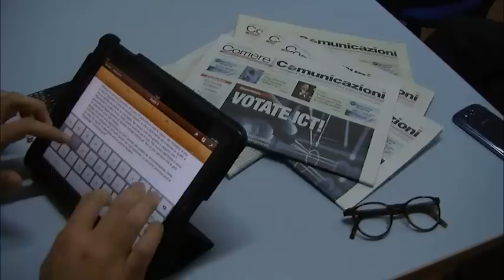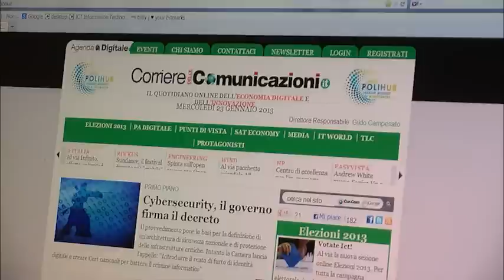Intervista a Cristiano Radaelli.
Cristiano Radaelli (Anitec): "Agena digitale, stringere sui tempi di attuazione"